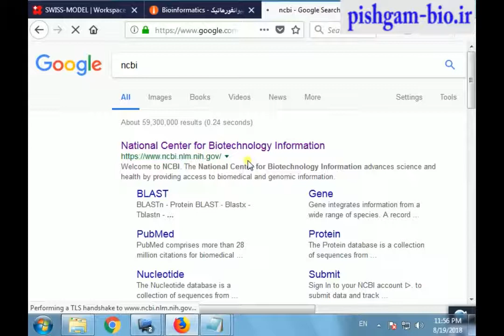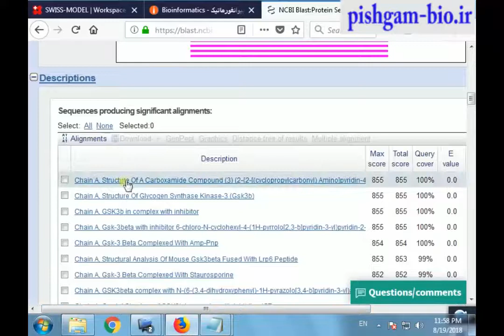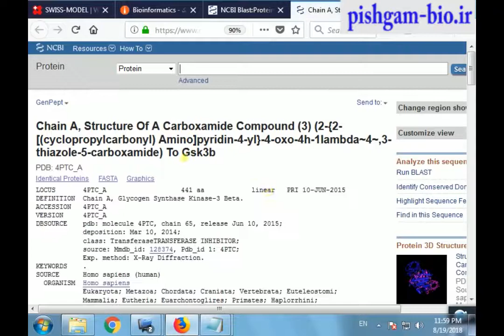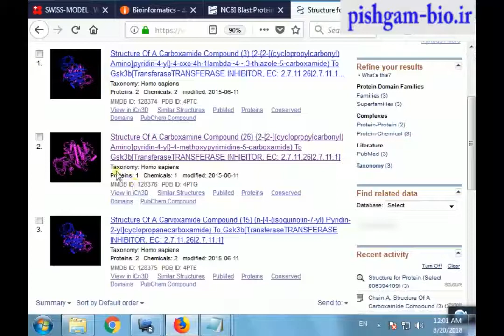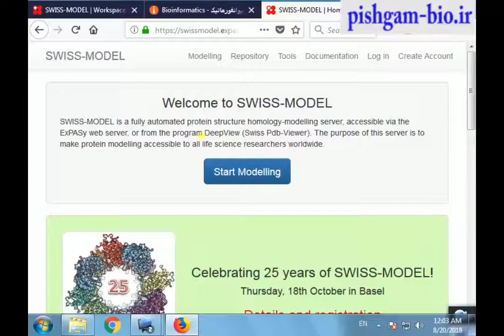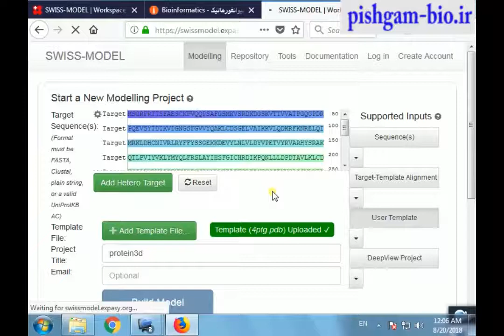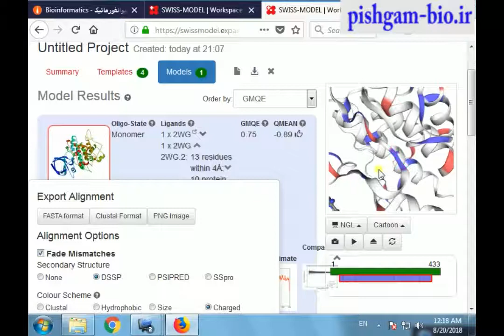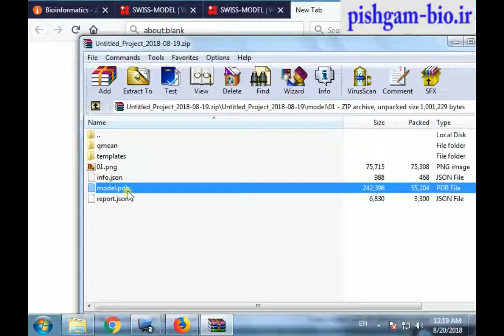فیلم آموزشی پیش بینی ساختار سوم و دوم پروتئین با استفاده از روش سویس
آموزش پیش بینی ساختار سوم پروتئین . فیلم آموزشی فارسی پیش بینی ساختار سوم و دوم پروتئین با استفاده از روش شبیه سازی و با کمک پایگاه داده زیستی در این بخش ارائه شده است.
آموزش های بیشتر در
Pishgam-bio.ir

تلگرام: @pishgam_bioinformatics